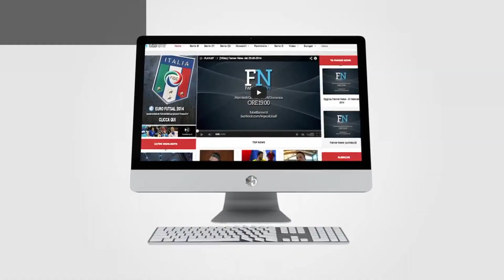Serie A - 10^ - Bliss Eur Vs Pumas - legacalcioa8.it